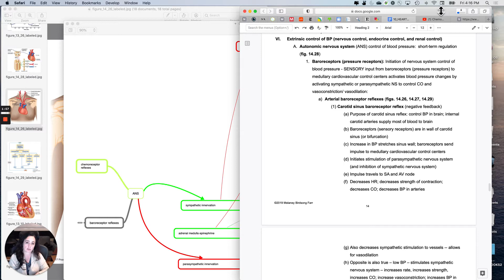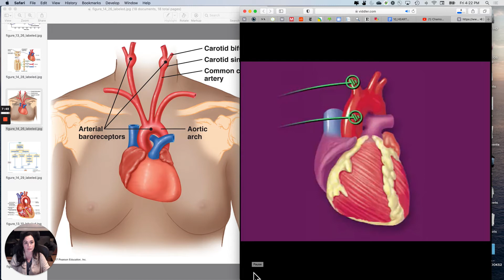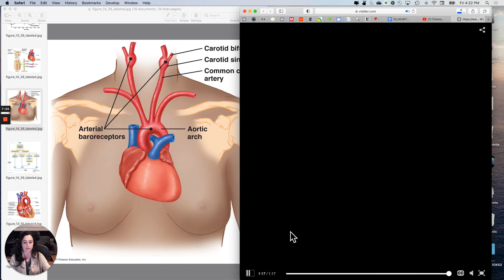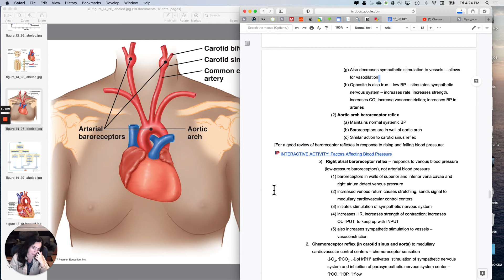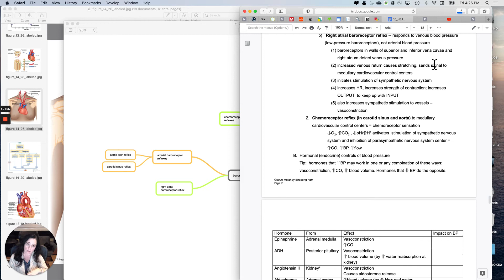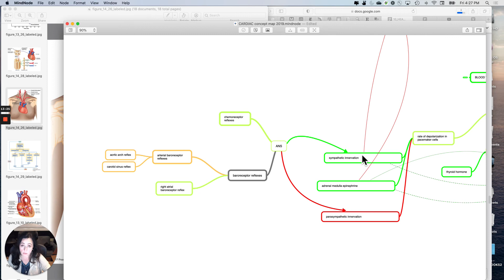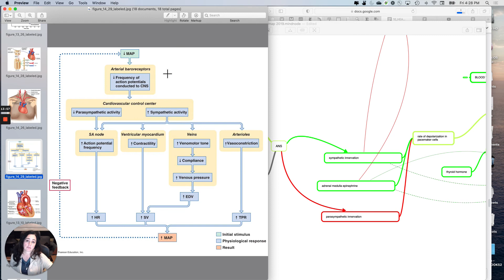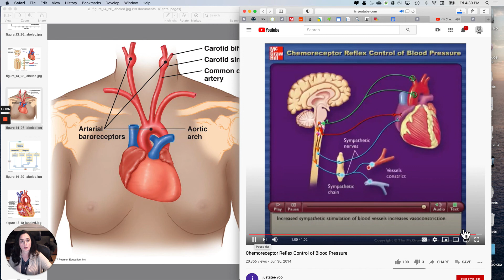Cardio Phys10 Baroreceptors & chemoreceptors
Lecture notes are available for my students at no cost.